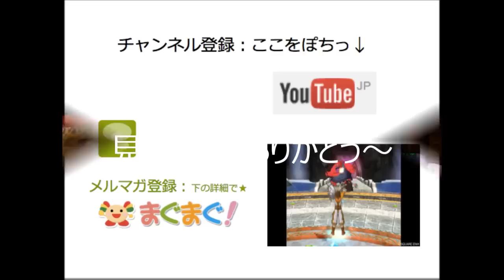‹200万200万w：FF11×ドラクエ１０コラボ企画› マンドラゴラ討伐レビュー 通常コイン＆強コイン モミケンのドラクエ１０金策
〜ここに注目（金策）〜
この「まんどらごらコイン」は「Vロンコイン」のような使用方法が可能か？
また、それに伴い「メタスラ」「はぐめた」相場はそうなるのか？

■この動画よりももっと「突っ込んだ話」はメルマガ限定で紹介中。

「自動レベル上げ」や「カジノ専用マクロ」作成者さんとのインタビューも
複数頂きました（取材していきます！！）

「ドラクエ１０×カジノbotの動画」
「250枚」が10日で　→「70万枚」になったやばすぎツールです。
最近は「カジノってBOTまみれ？！」　なんて思ってひいてますw
その方のお話を紹介しています。

〜以下、もみけんのプレイ動画紹介〜

以下［Youtube］紹介　気になるものをチェックしてください。

・自動レベル上げ　マウスタイプ　→会員限定！（いっぱん無理w）

ヾ(=･ω･=)o　参考にして頂ければ幸いです！！

■まぐまぐ有料メルマガ
（300人超　１配信28円くらい　ドラクエ裏メルマガ）

■まぐまぐ無料メルマガ
（週１　今週のニュースを振り返る〜大ネタ、小ネタ〜）

ヾ(^▽^ヾ) さいごまで見てくれてありがとー！　またねw